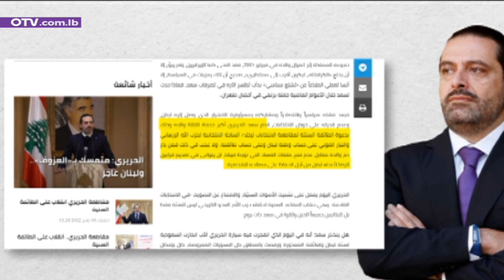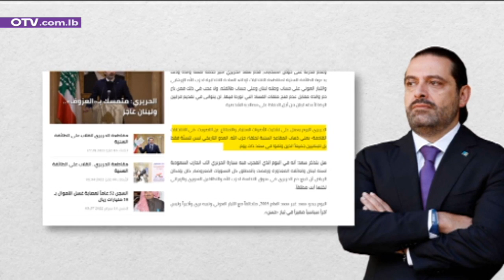عكاظ السعودية تهاجم الحريري: فهل يرضخ؟